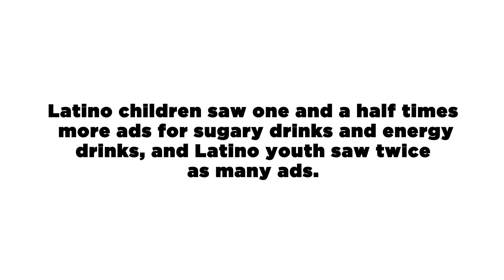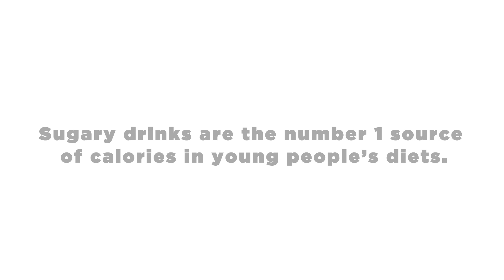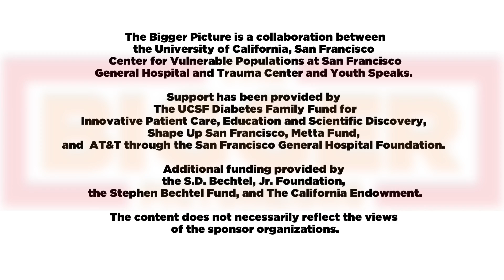2013 - The Bigger Picture - "A Taste of Home" by Monica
The beverage industry is specifically targeting Latino children and youth by increasing their marketing efforts on Spanish-language television. Monica Mendoza introduces us to an unhealthy family tradition to analyze how sugar sweetened beverages impact Latino communities and contribute to the type 2 diabetes epidemic. Filmed and directed by Jamie DeWolf.

Youth Speaks and UCSF Center for Vulnerable Populations are leading the campaign against Type 2 Diabetes with our new project, The Bigger Picture. Raise your voice TODAY!

Sources:
* FTC. (July, 2008). FTC Report to Congress: Marketing Food to Children and Adolescents; A Review of Industry Expenditures, Activities, and Self-Regulation.
* Harris et al, 2011.
* Yancey, A. K., Cole B. L., Brown R., Williams, J. D., Hillier, A., Kline, R. S., et al. (2009). A cross-sectional prevalence study of ethnically targeted and general audience outdoor obesity-related advertising. Milbank Quarterly, 87(1), 155-184.
* Sugary Drink FACTS Report, Yale Rudd Center for Food Policy & Obesity, 2011.
The Ronald McDonald Children’s Hospital at Loyola University
* Reedy, J. & Krebs-Smith, S. M. (2010). Dietary sources of energy, solid fats, and added sugars among children and adolescents in the United States. Journal of the American Dietetic Association, 110(10), 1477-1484.
* Malik, V. S., & Hu, F. B. (2012). Sweeteners and risk of obesity and type 2 diabetes: the role of sugar-sweetened beverages. Current diabetes reports, 12(2), 195-203.
* Naryan KM, Boyle J, et. Al. Lifetime Risk for Diabetes Mellitus in the United States.  AMA. 2003;290(14):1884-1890.
Narayan KM. CDC issues diabetes warning for children. ADA Meetings. New Orleans, La; June 14, 2003.